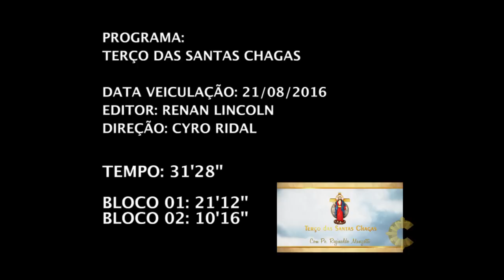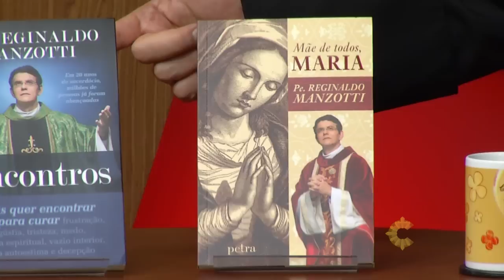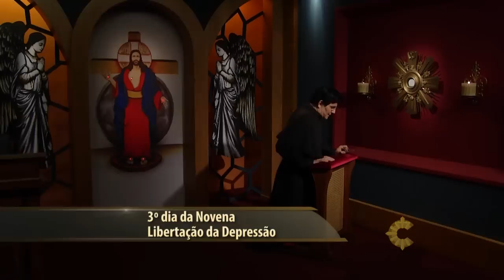Terço das Santas Chagas | Padre Reginaldo Manzotti | 21 de agosto de 2016